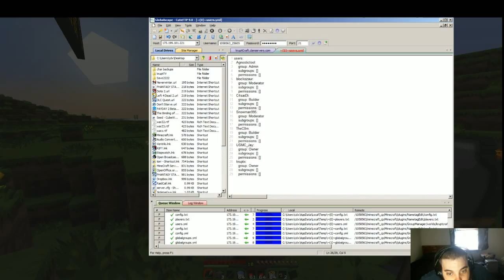kruptTV - [kruptCraft] - Starting out on the new private server!! Thank you USMC_Jay!!!